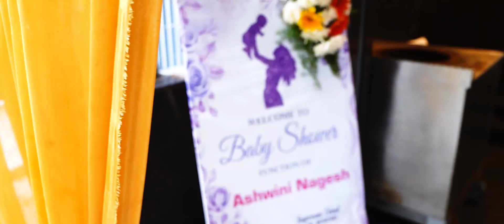Ashwini Nagesh | Baby Shower Cinematic Video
Cinematographer: Suhas
Editor: Jamunaraj
Produced by: sidphoto.in